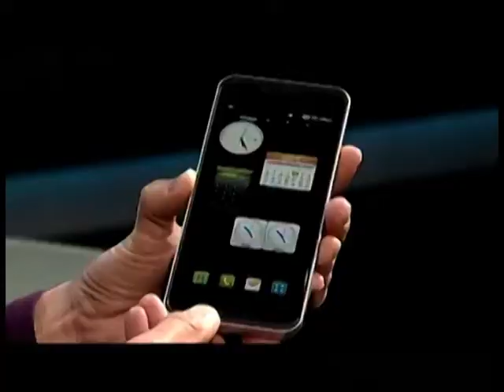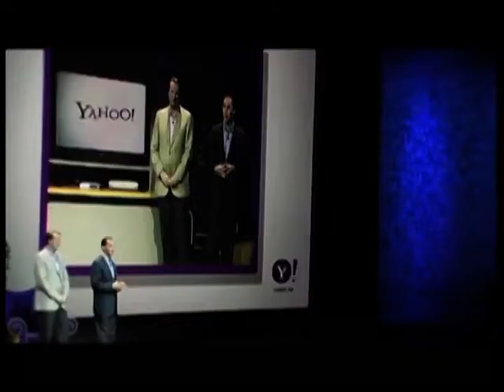Conozca qué es el CES en 3 minutos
Ya el International CES 2012 esta presente en todos los medios, pero algunos todavía pueden estar pensando: ¿qué es el CES? Respondemos esa pregunta en menos de 3 minutos.
Realización: Diana Luque Lavado.